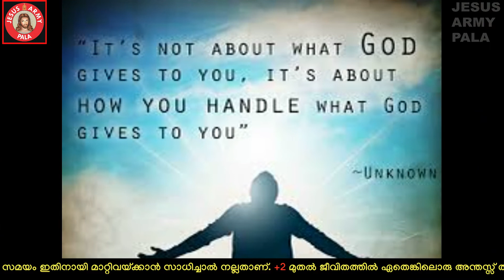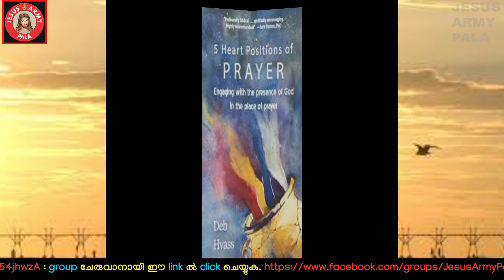യുവജന വിശ്വാസപരിശീലന ക്ലാസ് - 37